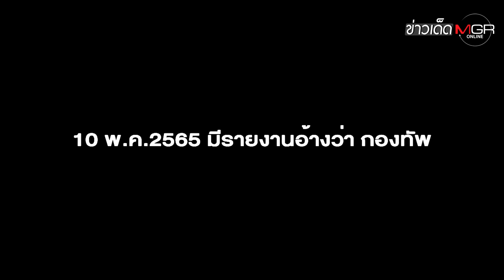"ยูเครน" ยึดคืนหมู่บ้านใน "คาร์คิฟ" - UN แฉทหารทรมาน "เชลยรัสเซีย" : ข่าวเด็ดแมเนเจอร์